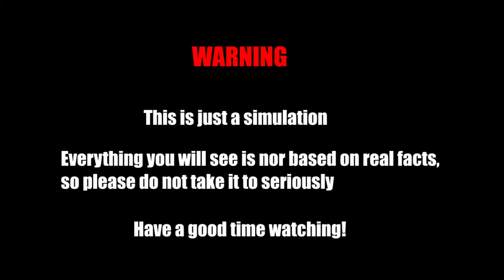Oman vs Yemen || Country vs Country Scenario Animation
Oman vs Yemen 2023